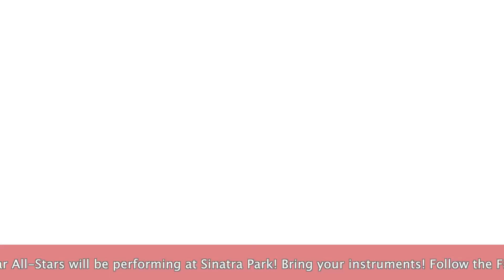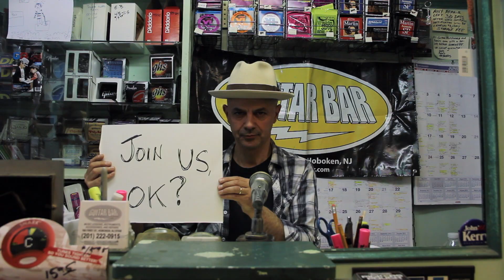Guitar Bar All-Stars wants YOU to join the band!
A special announcement from Guitar Bar about our show at Sinatra Park. Join the event page, and check out our tutorial videos we'll be posting soon! Tell your friends in town!